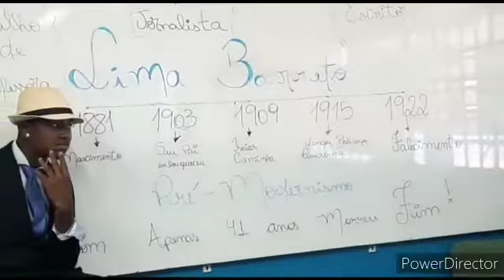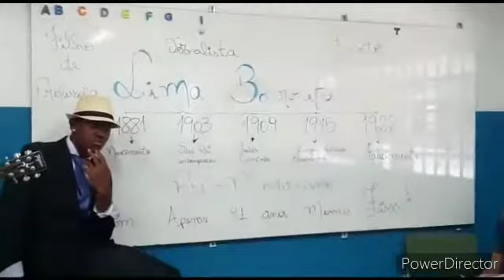Festival Afrominuto-flink/sp/2021(Lima Barreto)Escola Hugo Carotini. Ensino Médio.